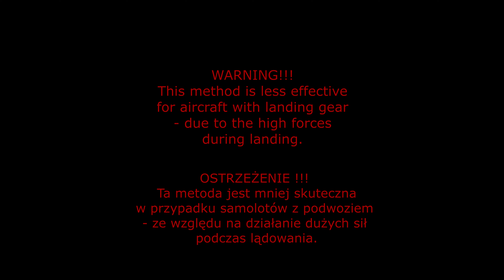wing repair P-51B MUSTANG